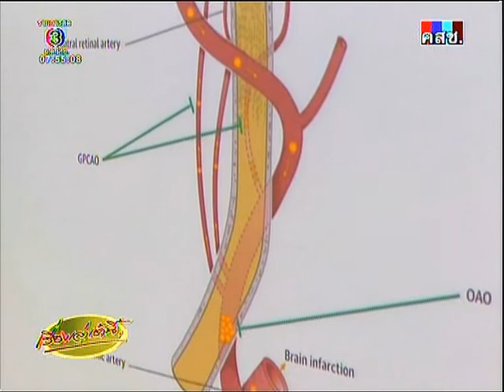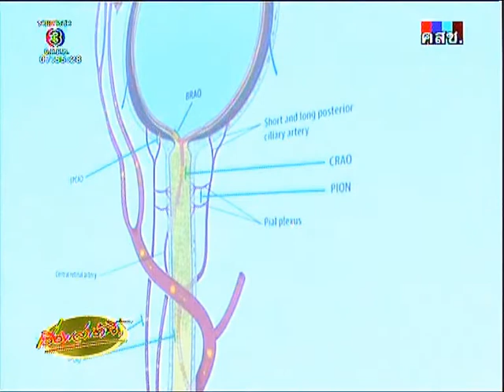อันตรายจากการฉีดฟิลเลอร์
CH3 อันตรายจากการฉีดฟิลเลอร์